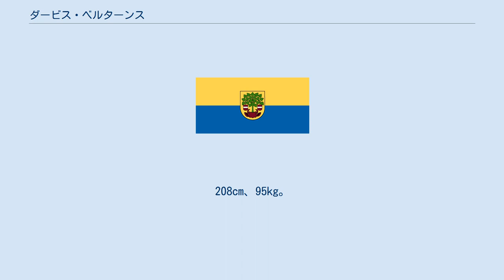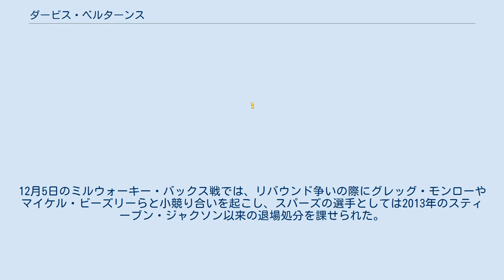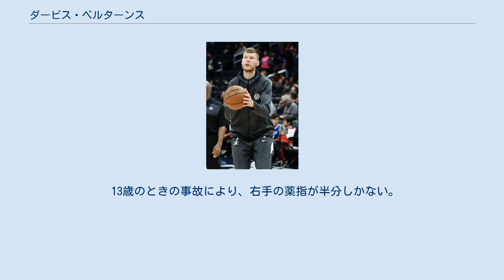ダービス・ベルターンス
ダービス・ベルターンス（Dāvis Bertāns、1992年11月12日 - ）は、ラトビアのバスケットボール選手。
208cm、95kg。
NBAのワシントン・ウィザーズに所属している。
愛称はラトビアンレーザー。
 2007-08シーズンに、ラトビアの2部リーグでプレーを始め、2008年から2010年までプレーした。
2008-09シーズン終盤と2009-10シーズン序盤で、2度、ラトビアのトップリーグも経験している。
 BKバロンズでの2010-11シーズン開幕後、2010年11月にスロベニアのKKオリンピヤと複数年契約を結んだ。
2010–11シーズン中に、2011年のNBAドラフトでインディアナ・ペイサーズに2順目42位で指名を受けたが、直後のジョージ・ヒルとのトレードで、交渉権は、1順目指名のカワイ・レナードとともに、サンアントニオ・スパーズに移った。
2011-12シーズンにはNBAがロックアウトで開幕が遅れたためサンアントニオ・スパーズのダニー・グリーンとともにプレーした経験を持つ。
 2012年1月、オリンピアを退団し、セルビアのKKパルチザンと３年半の契約を結んだ。
 2013年6月のセルビアリーグファイナルシリーズKKツルヴェナ・ズヴェズダ戦で、右膝の前十字靭帯を断裂し、手術後、復帰までに9ヶ月のリハビリ期間を要した。
 2014年3月20日、マッカビ・テルアビブBC戦で復帰を果たし、15分出場し、2得点、2リバウンド、1アシストの記録を残しユーロリーグトップ16に進んだ。
8日後の3月28日、チームハイの20得点を記録したが、PBCロコモーティブ・キューバンに敗れた。
パルチザンは、セルビア・リーグ決勝でライバルKKツルヴェナ・ズヴェズダを3-1で破り、13回目の優勝を果たし、バータンは3年連続でタイトルを得た。
2014年7月3日、契約を終了し退団した。
 2014年7月19日、スペインのサスキ・バスコニアと3年契約を結んだ。
2011年のNBAドラフトでサンアントニオ・スパーズが59位で指名したアダム・ハンガと共にプレーした。
2015年3月26日、対オリンピア・ミラノ戦で再び2013年と同じ右前十字靭帯を損傷し、回復に前回同様のリハビリ期間を要した。
ユーロリーグで22試合をプレーし、1試合平均で11得点、2.9リバウンドを記録し、スペインリーグでは11.4得点を記録している。
 2016年7月14日、バスコニアとバイアウトに合意し、NBAサンアントニオ・スパーズとの契約に臨んだ。
 2011年のNBAドラフト42位で インディアナ・ペイサーズに指名された後、ジョージ・ヒルとのトレードで、15位指名のカワイ・レナードと共に交渉権がサンアントニオ・スパーズに移っており、2016年7月14日、サンアントニオ・スパーズと2年契約を結んだ。
 2016年10月25日、開幕戦のゴールデンステート・ウォリアーズとの対戦で初出場を果たし、4分に満たない出場であったが5得点を上げた。
11月13日、Dリーグのオースティン・スパーズにアサインされたが、翌日には呼び戻された。
11月21日、ホームでのダラス・マーベリックス戦で、ラマーカス・オルドリッジの休養に伴い、初の先発出場を果たし、スリーポイント1本の3得点を記録した。
続く11月24日のシャーロット・ホーネッツ戦において、10分の出場で、3本のスリーポイント、トランジションでのダンクを決め。
キャリアハイとなる11得点を記録し、次のボストン・セルティックス戦で、15得点を上げキャリアハイを更新した。
12月5日のミルウォーキー・バックス戦では、リバウンド争いの際にグレッグ・モンローやマイケル・ビーズリーらと小競り合いを起こし、スパーズの選手としては2013年のスティーブン・ジャクソン以来の退場処分を課せられた。
2017年1月7日のシャーロット・ホーネッツ戦では、18分の出場ながら21得点を記録した。
 2018年1月8日のサクラメント・キングス戦で、キャリアハイとなる28得点を記録した。
この試合では31分出場...